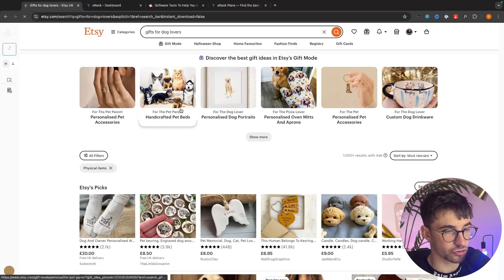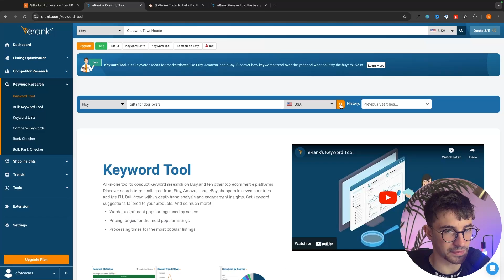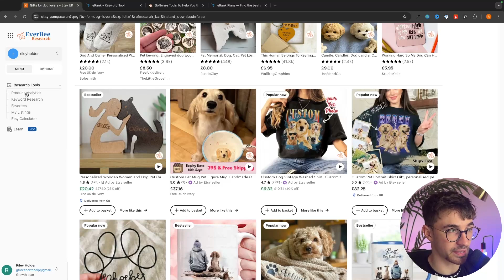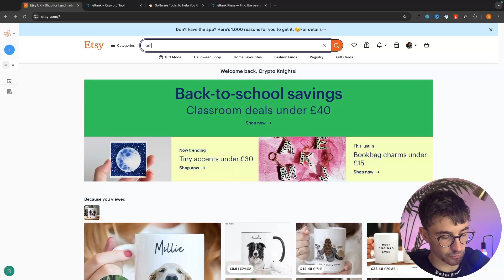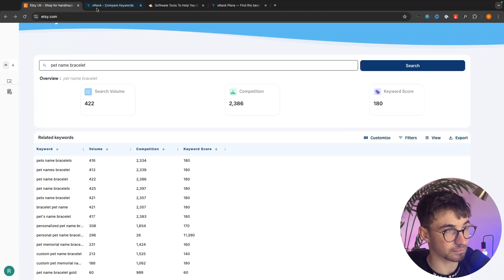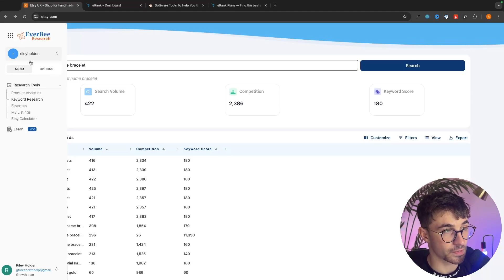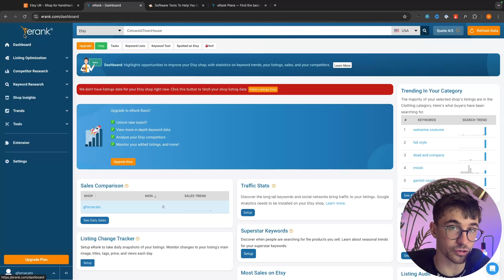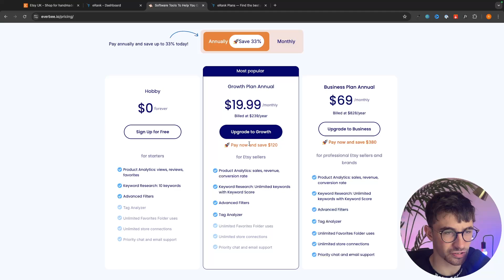Everbee vs Erank: Which Etsy Keyword Research Tool is Best?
This video compares two of the most popular Etsy seller tools, Everbee and Erank, I comparing the pricing, features and everything else that you need to know to help you make a decision on which Etsy keyword research tool is best for you.

🚀 Learn how to build your an Ecom or Expert Business in less than 30 days!